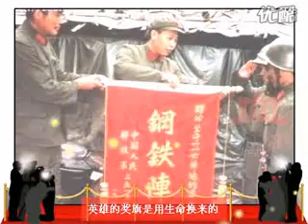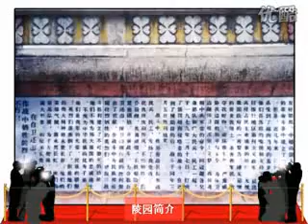中越战争-(Sino-Vietnamese War)-China-Vietname war-1979-国之英雄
中国人民解放军PLA汉军永存